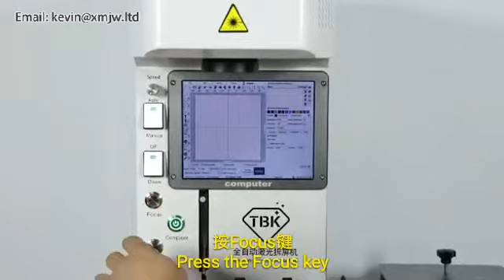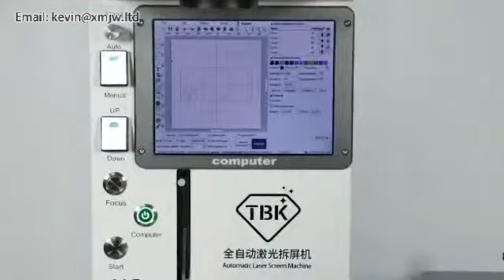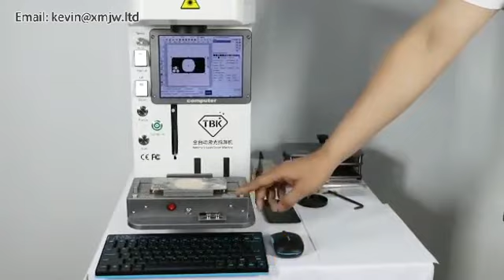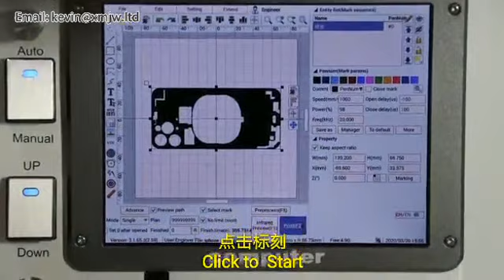Autofocus TBK 958B Laser Engraving Marking Printer Machine, Iphone Back Glass Remover, Mobile Phone